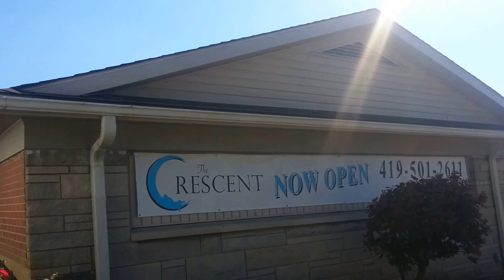Welcome to Beautiful Downtown Minster, Ohio